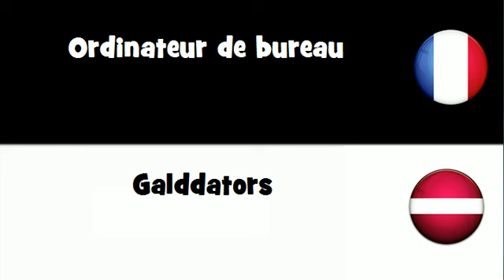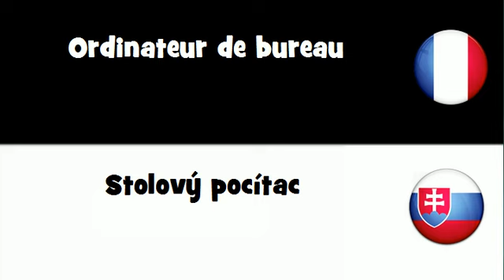Traduction en 20 langues # Ordinateur de bureau